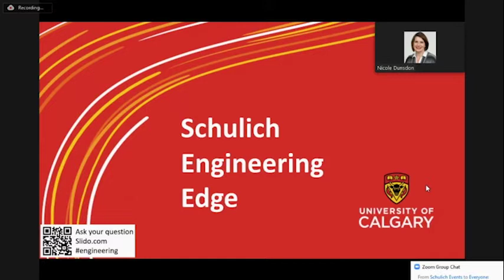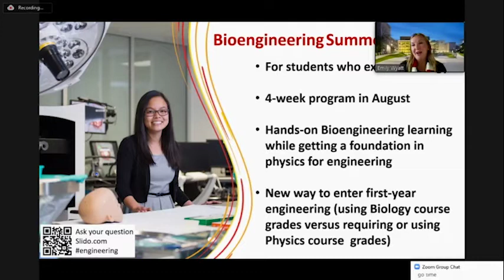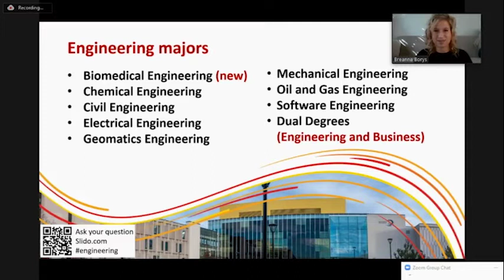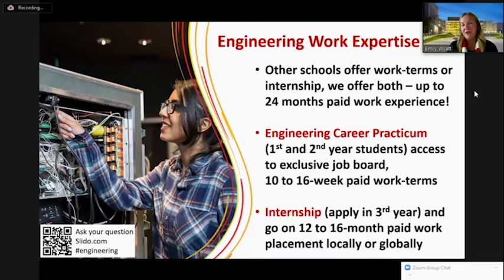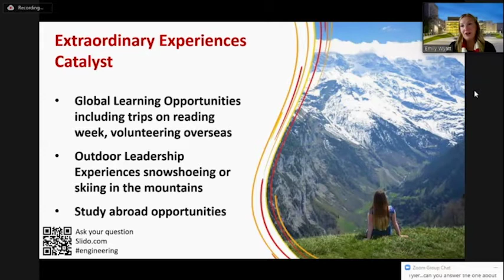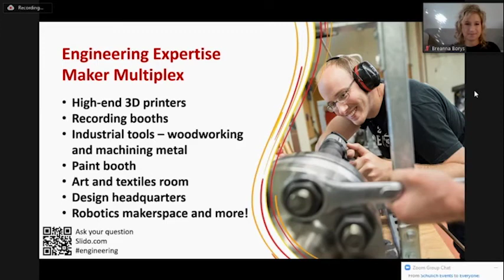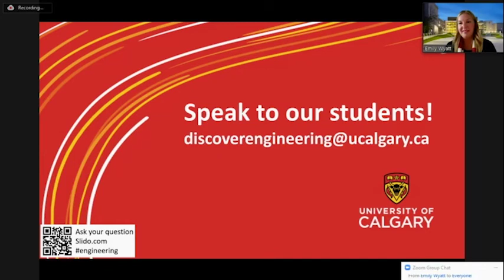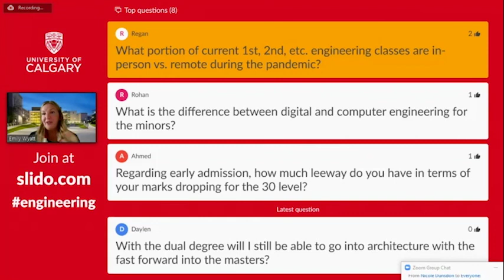Schulich Engineering Edge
Learn about our engineering undergraduate programs at University of Calgary including student resources, funding opportunities, and more.